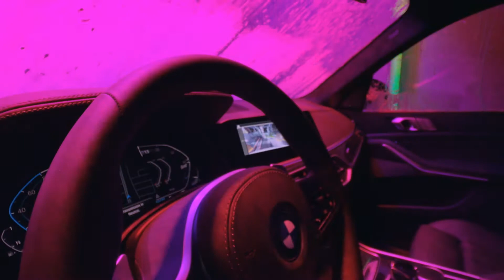BMW ASMR CALM WASH